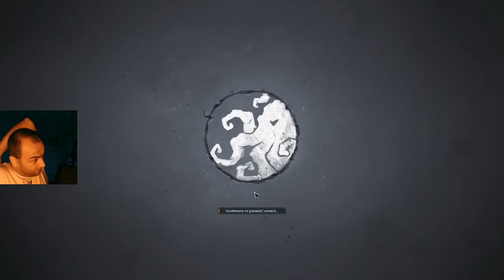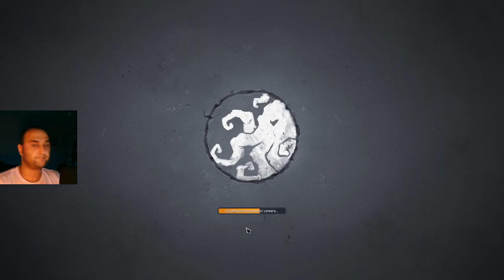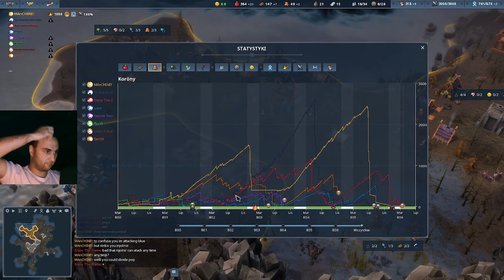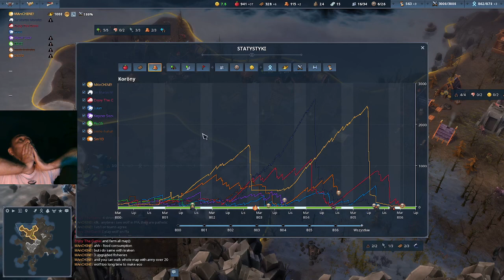Kraken uczy Jelenia - Jotun to nie wszystko - Northgard PL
Przykładowe jak można zagrać klanem krakena na FFA.